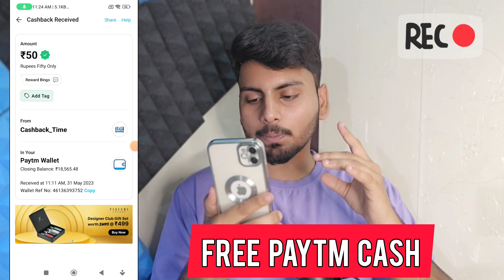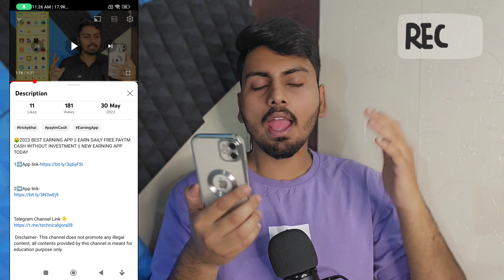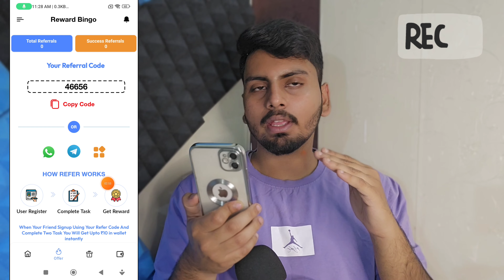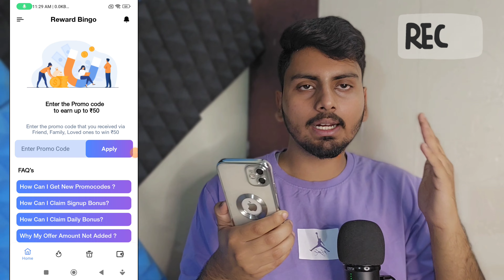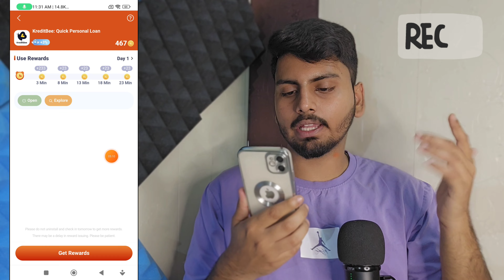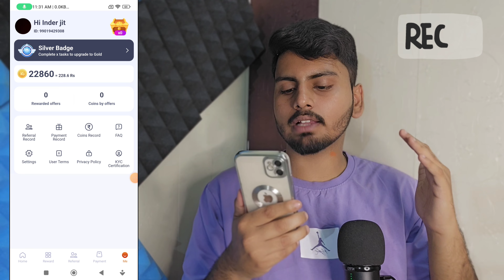🤑2023 BEST EARNING APP || EARN DAILY FREE PAYTM CASH WITHOUT INVESTMENT || NEW EARNING APP TODAY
paytm cash
paytm
cash
earning
apps
earning apps
best paytm cash earning app
earning app
earning apps
earning app

earning app
2022 best self earning app
free paytm cash earning app,earning app today,earning apps

paytm games
2021 new earning app today
2022 new earning app today
best self earning apps 2022
2022 best self earning app
earning app

1. EARN ₹1000 DAILY PAYTM CASH PLAYING GAMES
2. EASY WAY TO EARN MONEY ONLINE IN 2021 GAMES
3. HOW TO MAKE MONEY ONLINE 2021
4. best earning apps for android 2021
5. best earning apps 2021
6. best paytm cash earning apps
7. paytm cash kaise kamaye
8. earn paytm cash
9. play games and earn paytm cash money online
10. games khel kar paise kaise kamaye